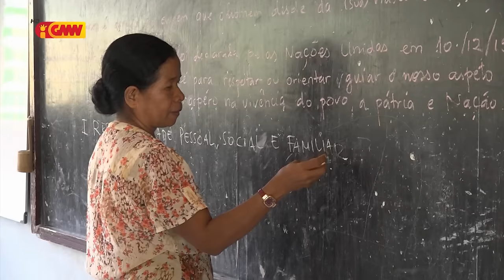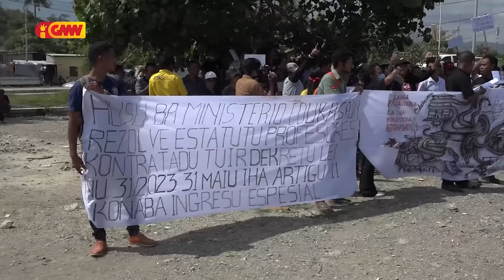Edukasaun iha TL kontinua hakdasak tanba ukun nain sira mai ho Politika Governu nian neebé diferente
Edukasaun iha Timor-Leste kontinua hakdasak tanba ukun nain sira mai ho Politika Governu nian ne’ebé diferente